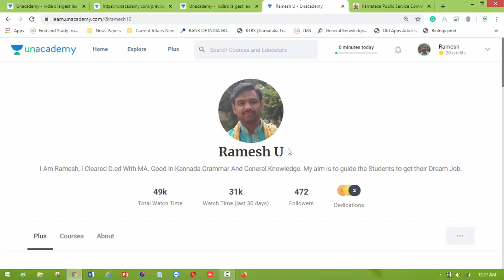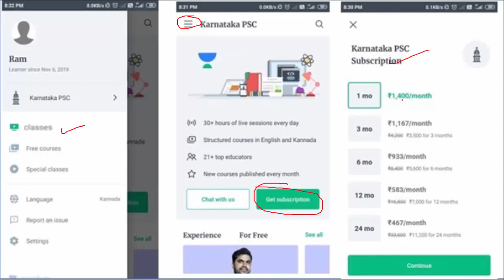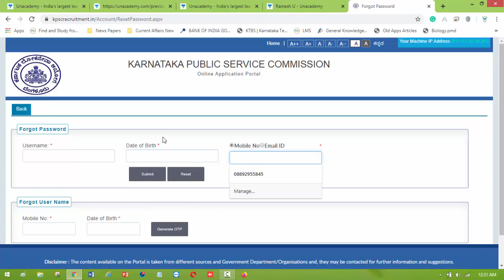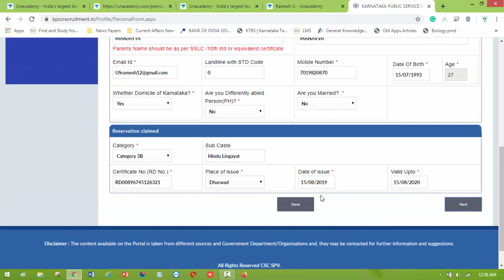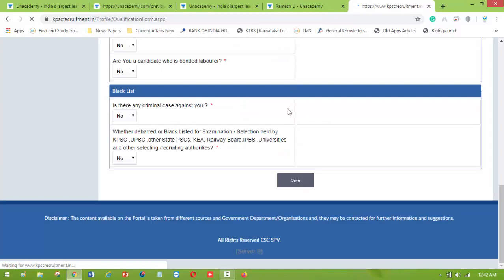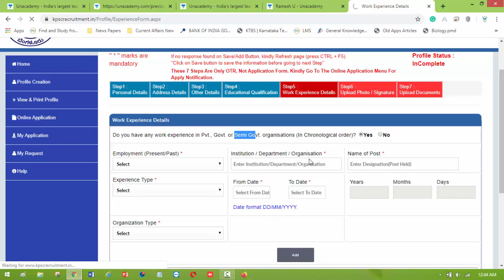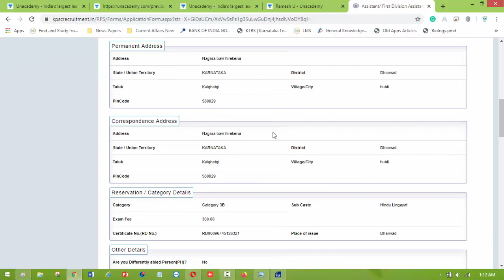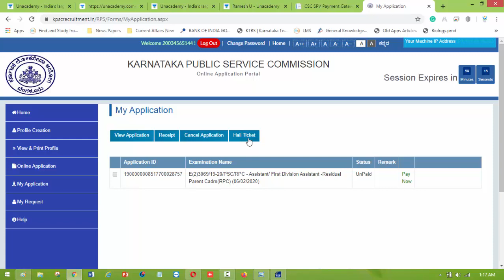How to fill KPSC FDA Exam Online Application 2020 | Ramesh U